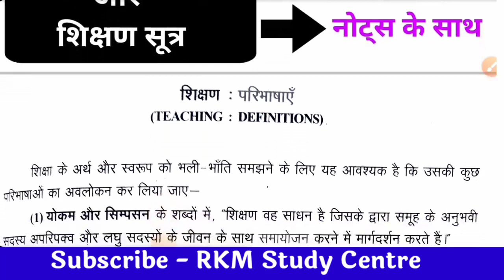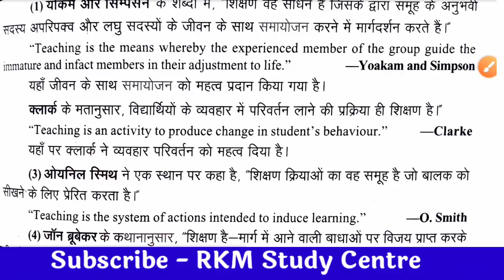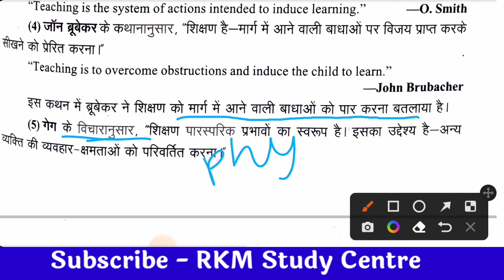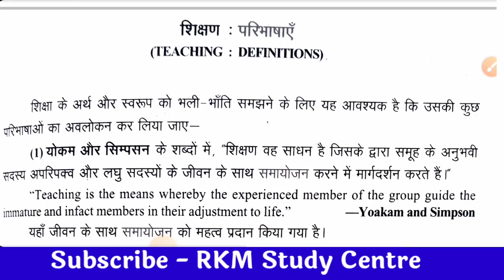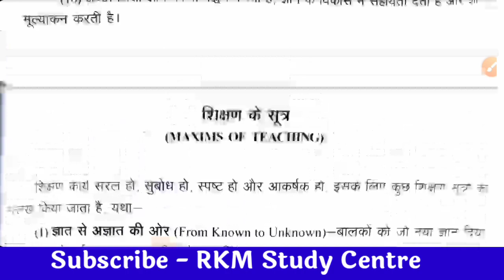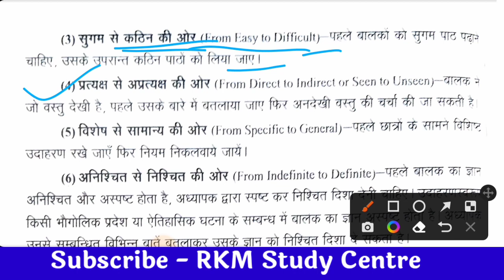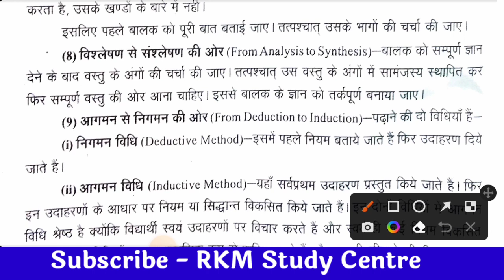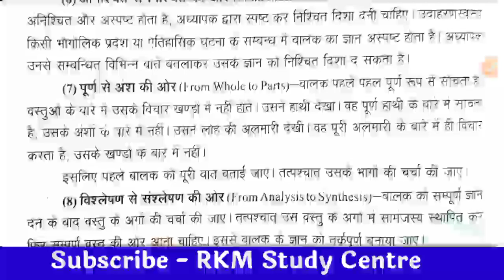Teaching Aptitude Class-18| शिक्षण की परिभाषा | Jharkhand B.Ed Entrance Exam 2023 Preparation